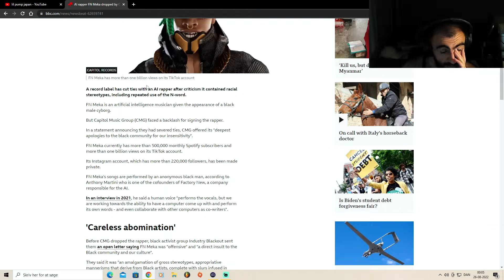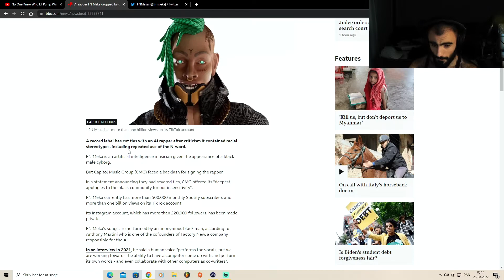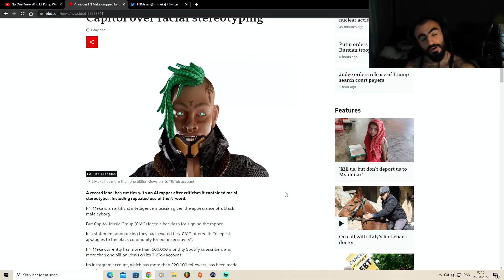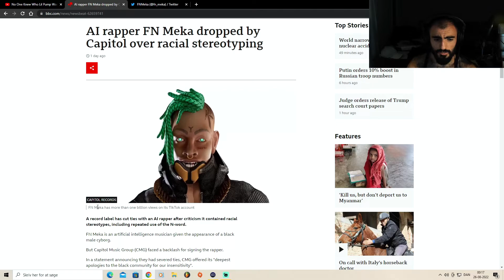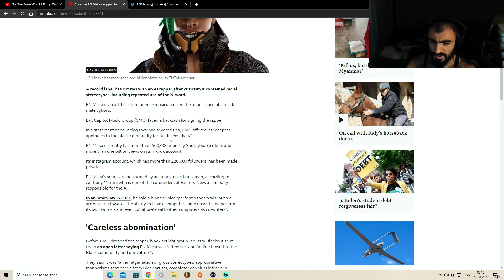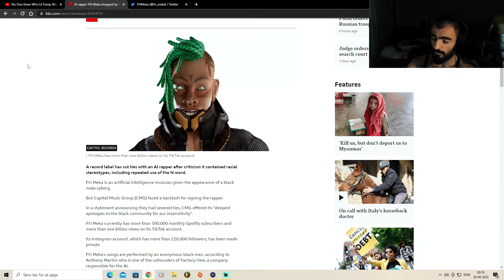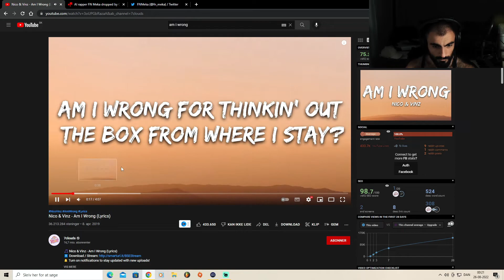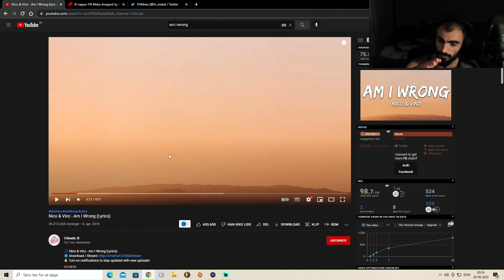(Discussion) Ai Rapper Has Failed. Lil Pump Unknown In Japan. Lazy Sampling???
Premium Lease 150 $
Ultimate Lease 300 $
Exclusive Rights offer only!